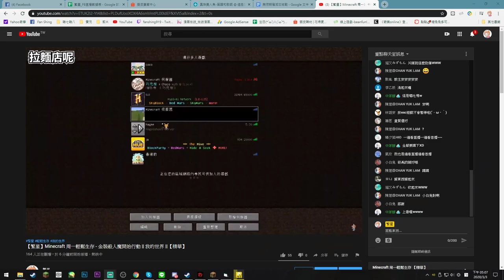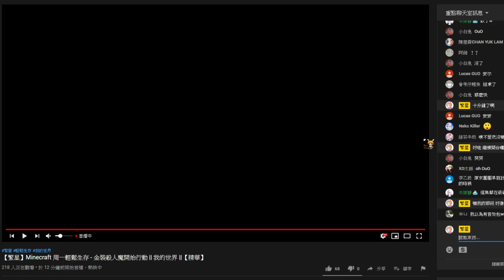【繁星】Minecraft 下午 生存整頓地獄 2020 3 3【8】